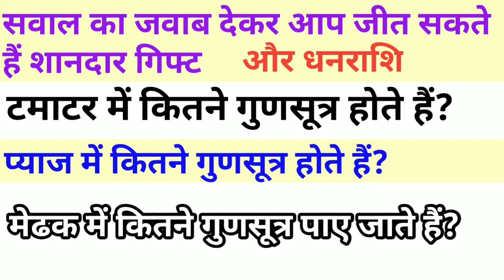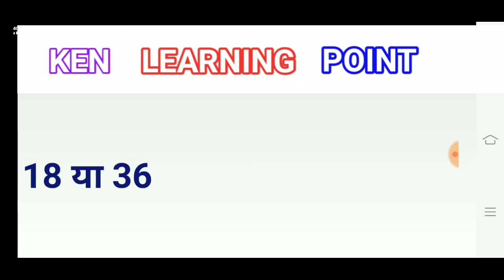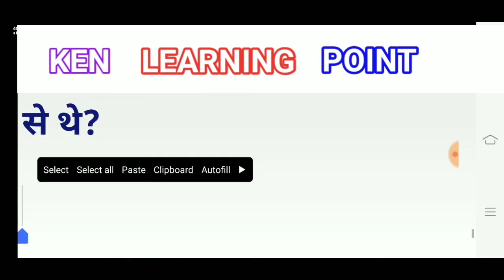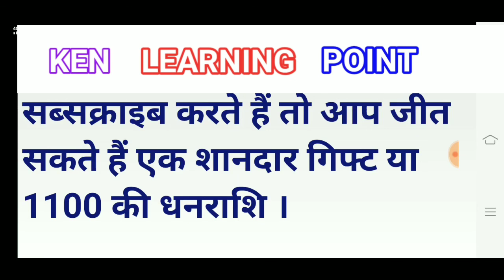QUESTIONS Answer For All Exam | गुड़ सूत्र किसमे कितने | प्रतियोगिता-02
UPPSC, UPS SSC, get, SSC je, UPTET, CTET, Railway, NTPC, railway NTPC, lekhpal, GK all exam, UPTET, SSC CGL, CHSL, Bank, Railway group D, police,

UPPSC exam, SSC exam, railway exam, railway NTPC exam, NTPC exam UP TET exam CHSL Exam, bank exam police, exam all exam,

GK One liner question answer, GK One liner, GK Hindi, GK in Hindi,
Lucent GK, latest GK in Hindi, GK for all exam, GK Ken learning
Point